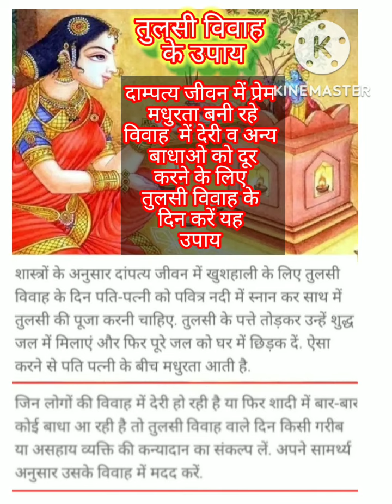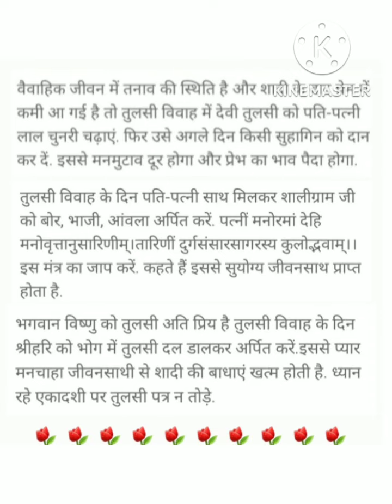विवाह में समस्या व देरी और दाम्पत्यजीवन की हर समस्या को दूर करे तुलसी विवाह में ये उपाय करें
ये जानकारी धार्मिक सामाजिक मान्यताओ पर आधारित है
विवाह की हर प्रकार की समस्या के लिए उपाय
दाम्पत्य जीवन में प्यार व खुशहाली के लिए उपाय